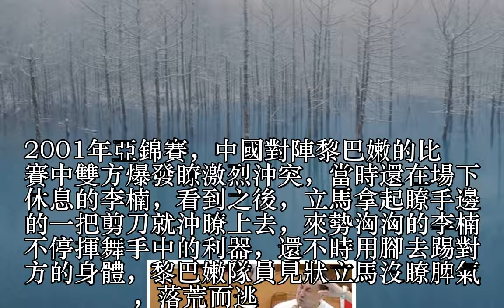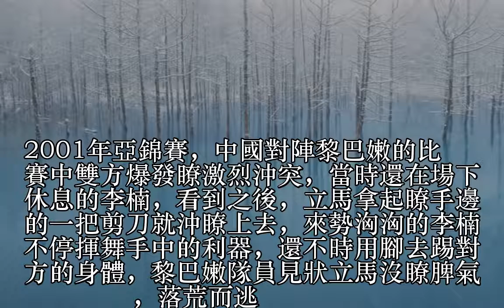盤點中國男籃的打架史，朱八組合拳一戰成名，美國隊？照樣打